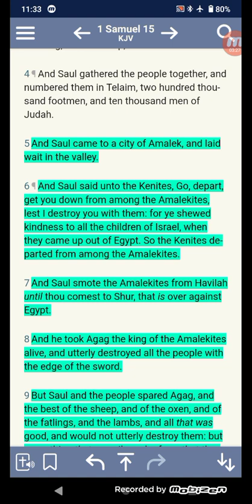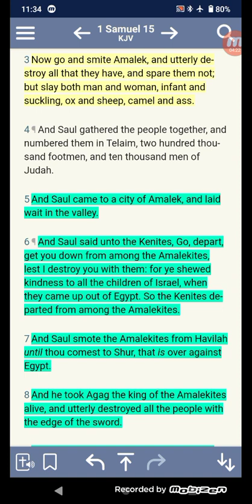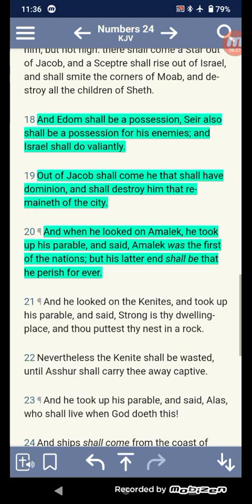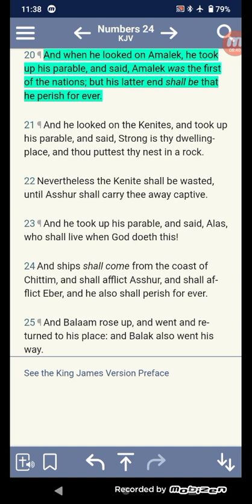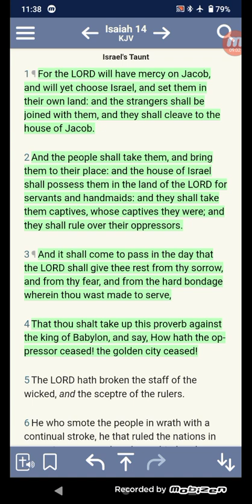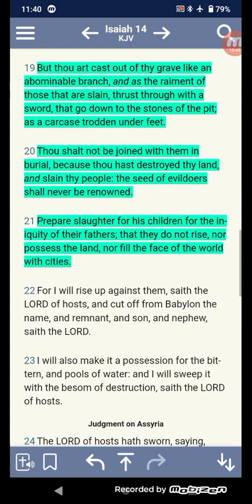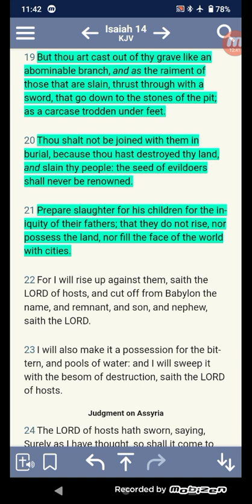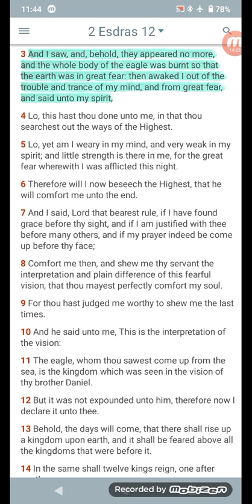Avenge not yourselves! The small Hats are Amalek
19 But thou art cast out of thy grave like an abominable branch, and as the raiment of those that are slain, thrust through with a sword, that go down to the stones of the pit; as a carcase trodden under feet.

Shalawam 🕊️